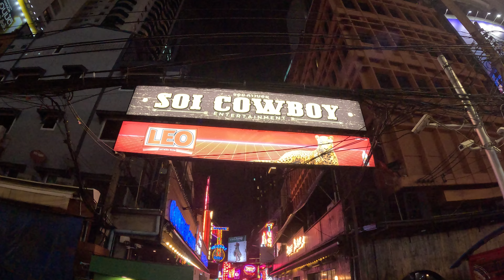Bangkok Nightlife | Soi Cowboy | Khaosan road night walking tour 4k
Bangkok has a vibrant and exciting nightlife scene that offers everything from chic rooftop bars to unique cocktail bars, lively clubs and more. Do you worry about nightlife in Bangkok and how to navigate? In this video, I will cover the best nightlife areas in Bangkok, especially for single men.

హాయ్ ఫ్రెండ్స్, నా పేరు కార్తీక్, నేను ఒక యువ సోలో ట్రావెలర్. నేను తిరుపతి అబ్బాయిని. ప్రపంచంలోని వింతలను వీటురాలను నా కళ్ళతో మీకు చూపిస్తా.

Your support helps us continue to bring you unique and informative content from around the world.